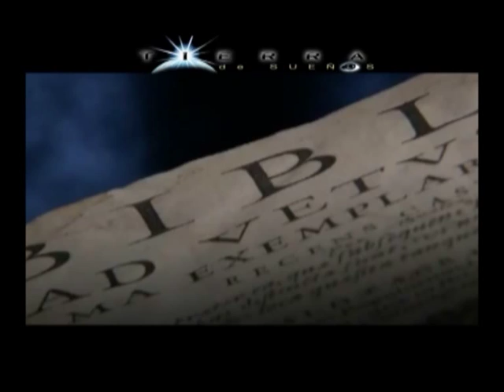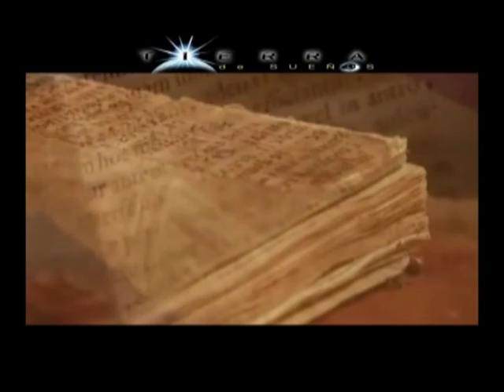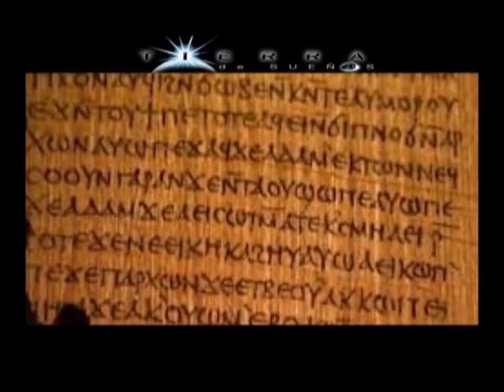El Origen del Nuevo Testamento (2/3)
El Origen del Nuevo Testamento con Llogari Pujol y Enric Cortés i Minguella